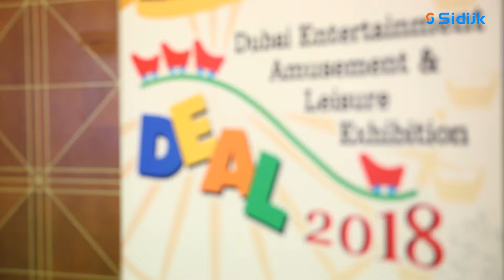Sidijk booth - DEAL Show 2018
From 9-11th of april 2018 we were present at the Dubai Entertainment Amusement & Leisure Show, DEAL 2018! Are we going to see you there next year too?